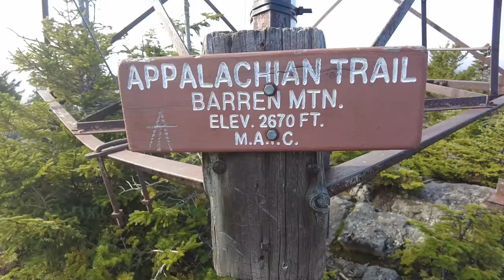Appalachian Trail Thru Hike 2021 {Day 226} - I Walked 2,100 Miles & Maine is Beautiful!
Hi friends! In February of 2021 I started a journey of a life time. It challenged me in every way possible; physically, mentally, emotionally, and spiritually. I decided to take a break from posting my vlogs while on trail because I felt like it was a distraction from my experience and what I hoped to gain from it.

I continued to video so that I could share my journey with you all post-trail. I hope you guys enjoy and can see just how much the trail changed me and helped me to grow into who I was always meant to be.

I could not have done it without the support from my friends and family as well as the online community cheering me on!

I summited (after a very long 8 months) Mount Katahdin on October 14, 2021.

If you ever have the desire to hike the 2,193.1 miles of the AT, DO IT.